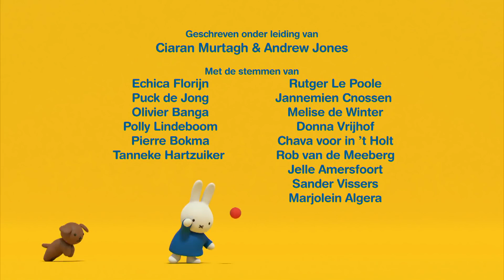herfst ambachten | nijntjes avonturen, groot en klein | nijntje | series voor kids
De wind blaast de bladeren alle kanten op. Nijntje heeft veel plezier; ze ruimt ze op en rent achter ze aan. Ondertussen helpt ze ook haar tante trijn met haar schilderij.